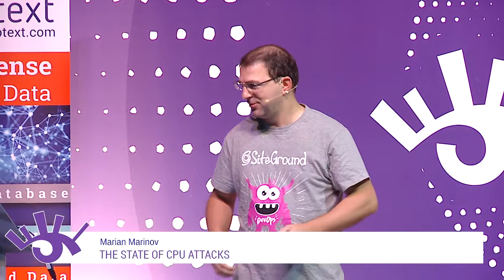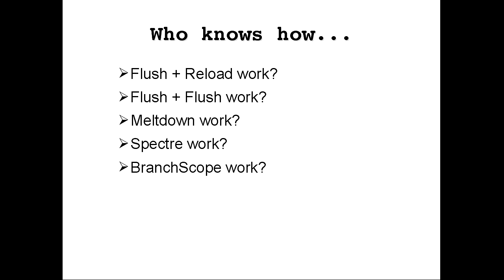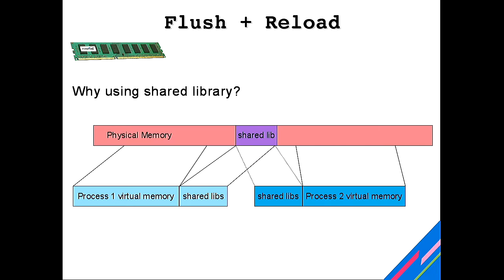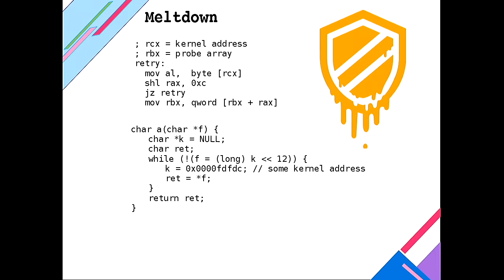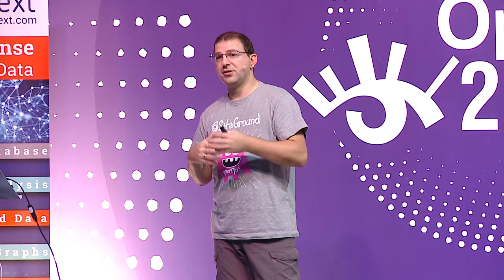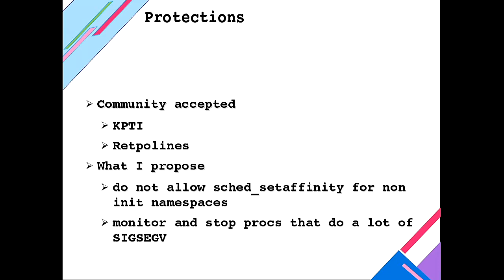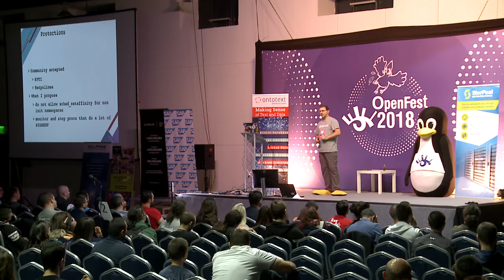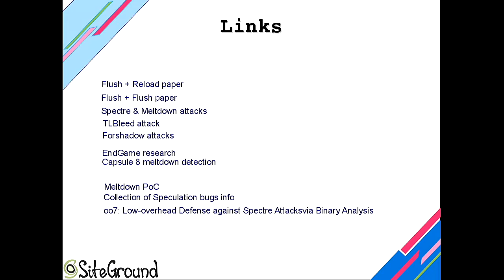The state of CPU attacks (Marian Marinov)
In this talk, Marian will make an overview of almost a year in disclosed CPU attacks. He will start by explaining the side-channel CPU attacks and finish with the latest CPU attacks. You will learn about the effects of these attacks and the mitigations that are put in place to protect you.